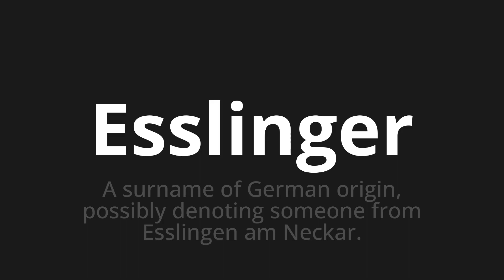How to pronounce Esslinger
Master the Pronunciation of 'Esslinger which means Esslinger' - which means : A Surname of German Origin, Possibly Denoting Someone from Esslingen am Neckar. 📝 with @PronunciationGerman 🎓🗣️ - [Your Guide to German]

Learn to pronounce 'Esslinger' perfectly in German with our easy and engaging tutorial by @PronunciationGerman! 📖📽️ In this comprehensive video, we provide you with native speaker examples 🗣️👂 and phonetic breakdowns 🎵 to ensure you get the pronunciation just right.

How to say Esslinger in German